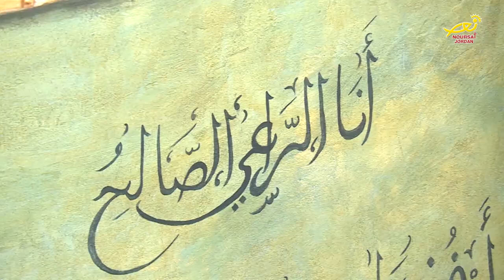نورسات الأردن : البطريركيةُ اللاتينية تحتفلُ بالسيامةِ الكهنوتية للشماس علاء بعير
ترأس المدبرُ الرسولي للبطريركيةِ اللاتينية رئيسُ الأساقفة بييرباتيستا بيتسابالا احتفالَ السيامةِ الكهنوتية للشماس علاء بعير وذلك في كنيسةِ الراعي الصالح بعمّان .. التفاصيل في سياق هذا التقرير .